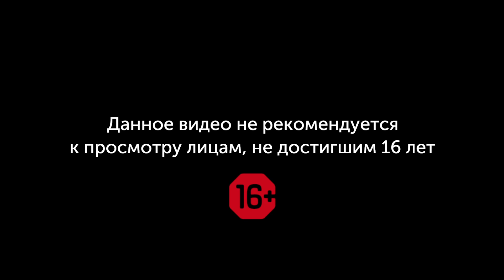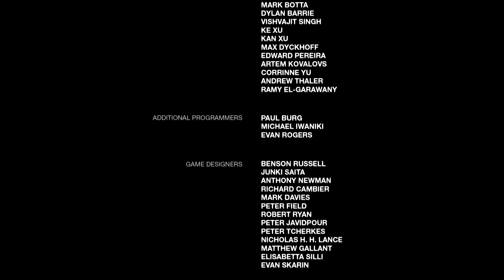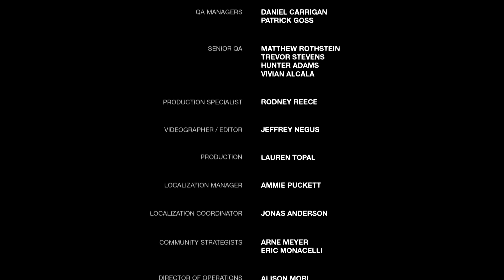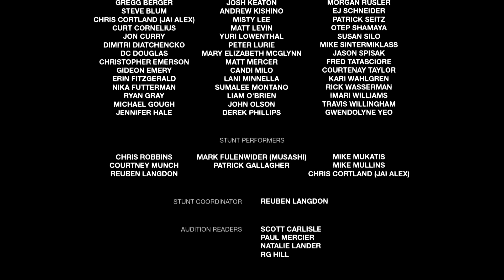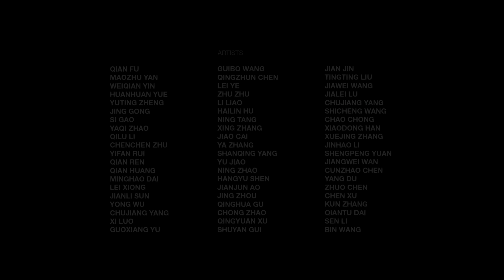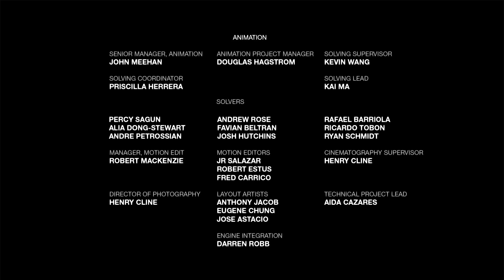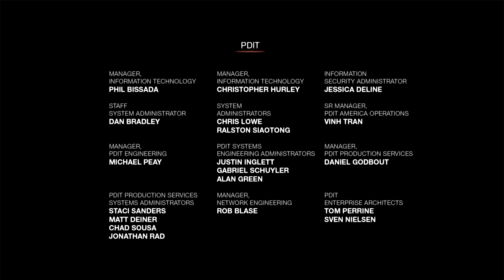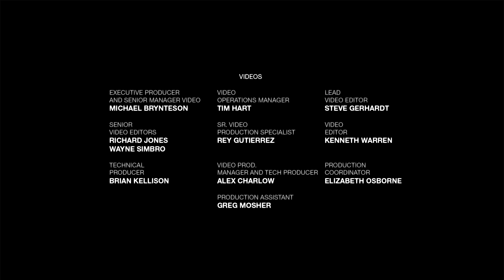The Last of Us (Одни из нас) – cложность РЕАЛИЗМ – запись стрима #26 (ФИНАЛ)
Это финишь, Карл! 26 часть приключения в мире зомби-апокалипсиса на сложности РЕАЛИЗМ.